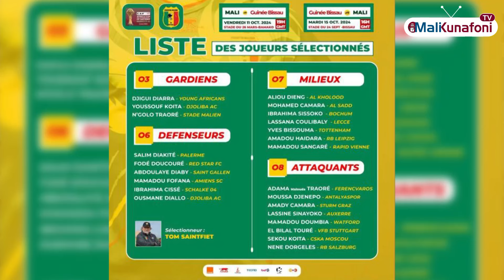Flash bamanankan du 07 Octobre 2024 - Tout sur l'actualité au Mali et dans le reste du monde.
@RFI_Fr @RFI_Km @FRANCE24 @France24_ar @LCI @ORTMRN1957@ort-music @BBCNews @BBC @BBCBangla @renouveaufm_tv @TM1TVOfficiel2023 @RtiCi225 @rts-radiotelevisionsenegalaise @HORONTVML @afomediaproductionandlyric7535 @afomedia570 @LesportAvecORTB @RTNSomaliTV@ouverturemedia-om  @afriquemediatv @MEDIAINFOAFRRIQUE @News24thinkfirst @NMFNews